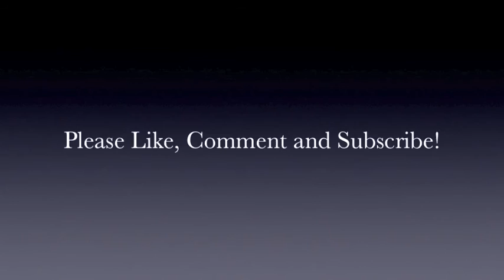Growtopia | Buying a Silkworm!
Hey guys! There's been a new update, silkworms in Growtopia! Take good care of your silkworm, and it will reward you with it's silk! Good luck! :D